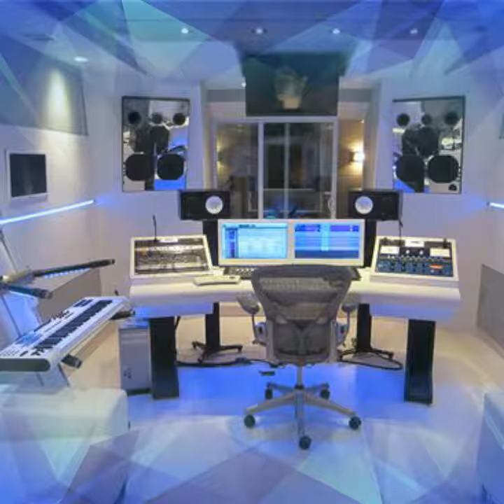Clef ... Real Gee Record